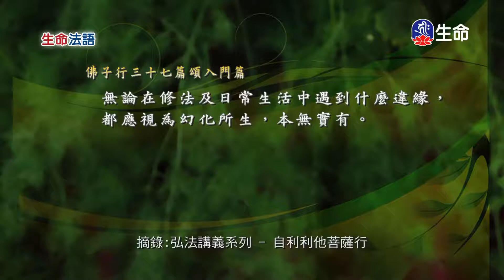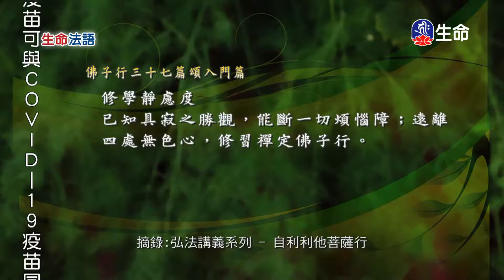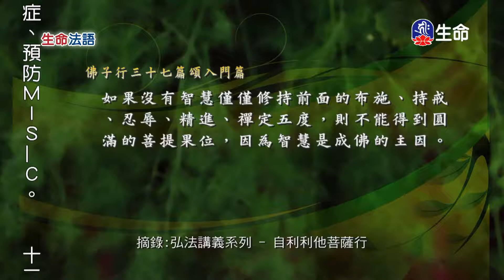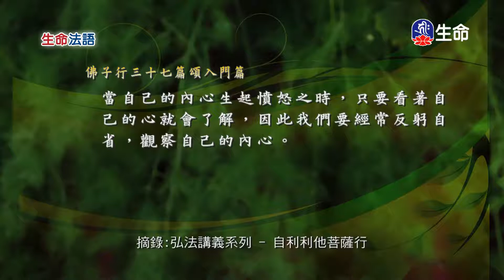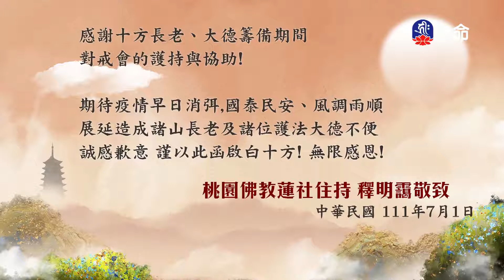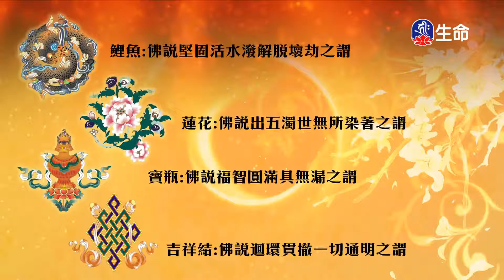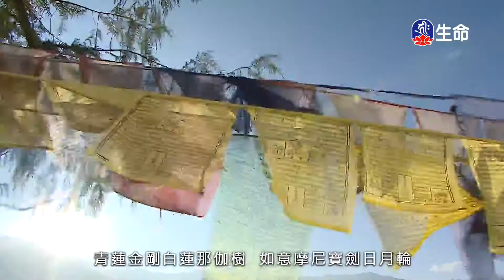生命法語(308)_生命法語(台語)_(lifetv_20221006_07:00)